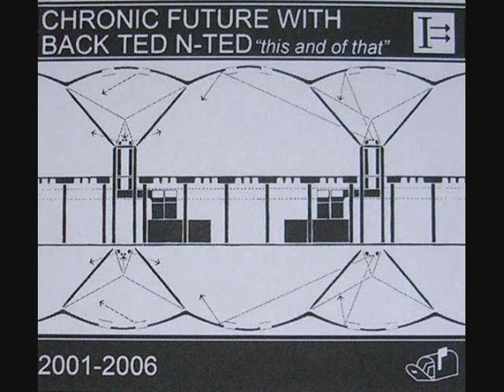Chronic Future - All Things Considered